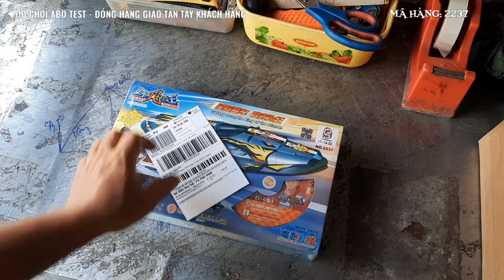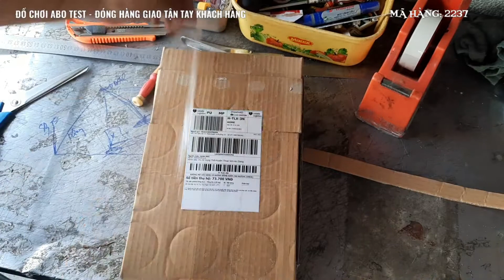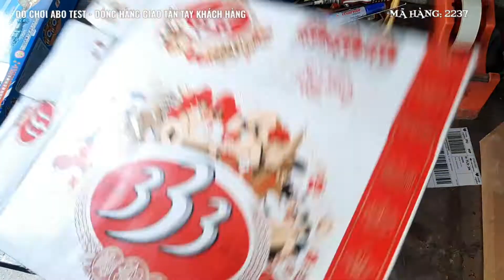SÁNG 26.1 TEST 2237 NGÂN HÀ GIAO AN GIANG | ĐỒ CHƠI ABO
1. ĐỒ CHƠI CHO BÉ GÁI
2. ĐỒ CHƠI CHO BÉ TRAI
5. MÁY BAY ĐIỀU KHIỂN
7. ĐỒ CHƠI CON VẬT ĐIỀU KHIỂN
8. ĐỒ CHƠI BÚP BÊ
9. ĐỒ CHƠI NHÀ BẾP
10. ĐỒ CHƠI LẮP RÁP
11. ĐỒ CHƠI KHỦNG LONG
12. ĐỒ CHƠI VẬN ĐỘNG
13. ĐỒ CHƠI BÁC SĨ
14. ĐỒ CHƠI ĐẤT SÉT
15. MÁY TÍNH TIỀN SIÊU THỊ
16. MÁY BÁN NƯỚC TỰ ĐỘNG
17. ĐỒ CHƠI BIẾN HÌNH
18. ĐỒ CHƠI THÁCH ĐẤU